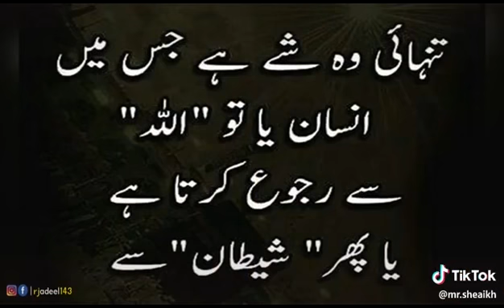hamare lehje kadwahat hamari akadnahihoti#islam#hamarilehje